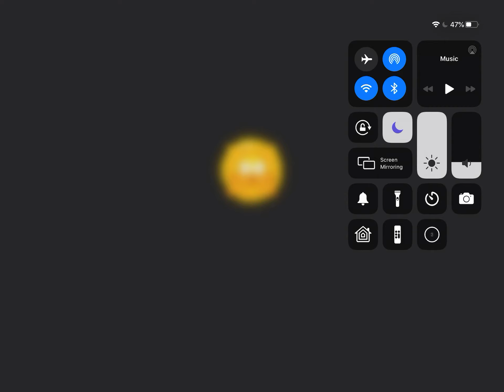BTD 6 daily challenge solution 1/9/2020